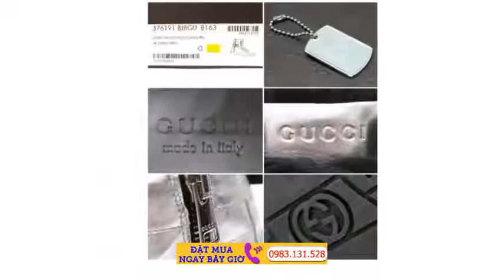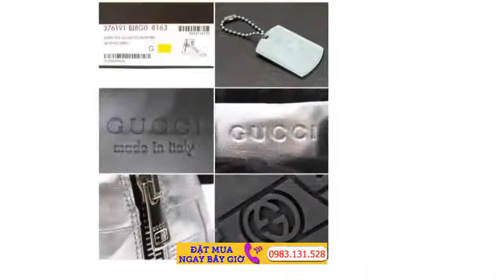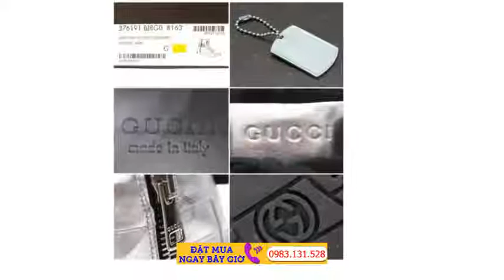Gucci silver double zip sneakers Authentic Gucci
Gucci silver double zip sneakers s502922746